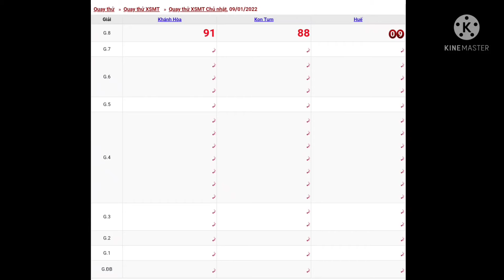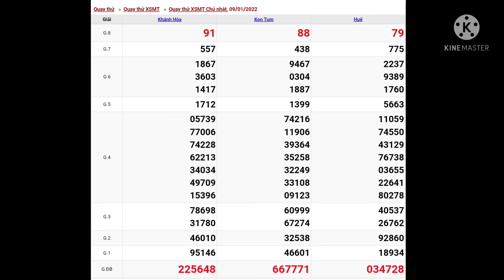XSMT,Soi cầu dự đoán kết quả miền trung hôm nay, 09/01/2022🤑🤑🤑🤑🤑